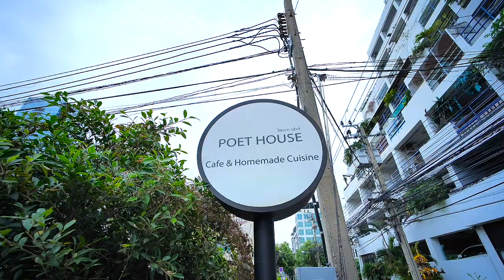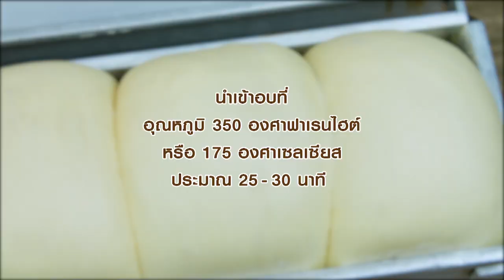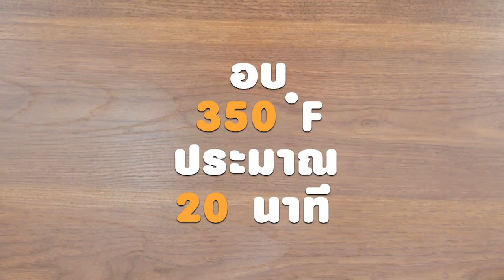รายการ "อดเปรี้ยวกินหวาน" เท็ดดี้ พาชิมร้านเด็ด "Poet House" I EP 100 [ 1/3 ]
เท็ดดี้ พาสายหวานมาชิมเมนูขนมอร่อยๆ ที่ย่านอารีย์ กับร้าน Poet House

▲Line @yingsakfood